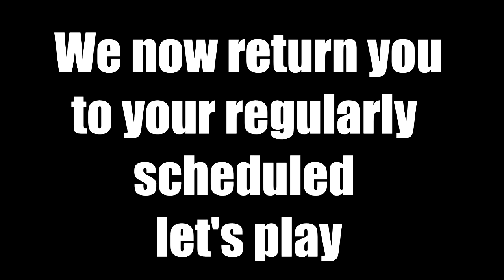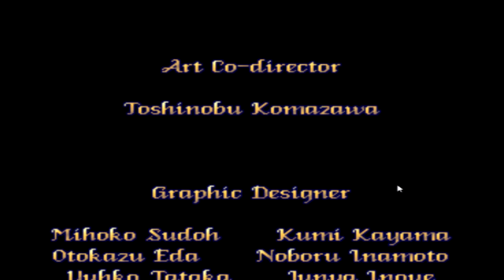Pretty Soldier Sailor Moon (arcade) FINALE! - Joystick Jeopardy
We're back to arcade games and valentine's day is right around the corner so Me and newcomer Vickie tackle Pretty Soldier Sailor Moon while her boyfriend watches. This is sure to be "super kawaii desu"

we do not own this game, sailor moon is created by Naoko Takeuchi and this game owned by Bandai. pretty soldier sailor moon (angel) and other stuff are properties of their respective owners. although emulated we make sure to have buy a copy of the games we play in some form with the exception of impossible or hard to get titles such as arcade games without re releases.

if you enjoyed this video and wanna see more add me on facebook